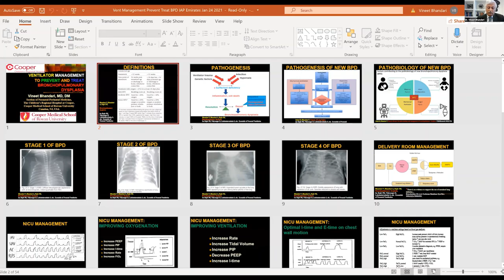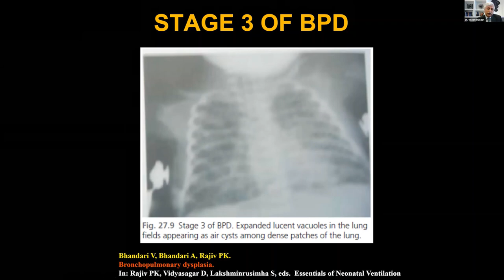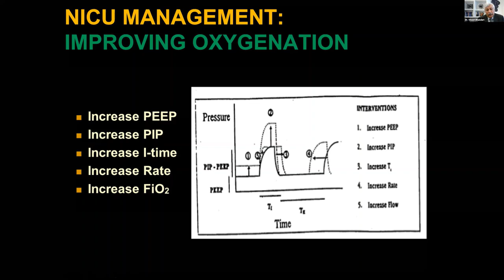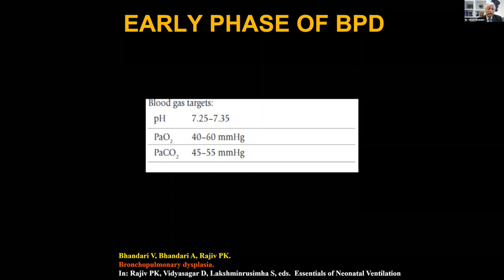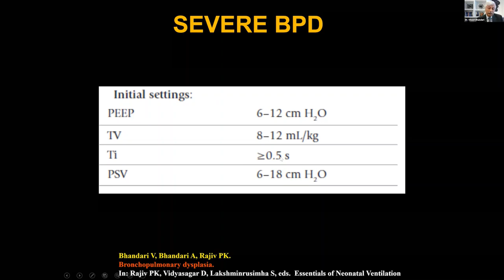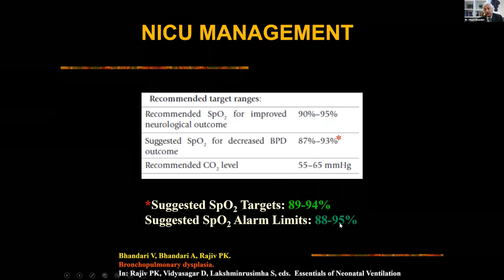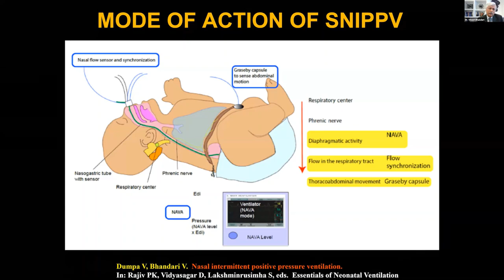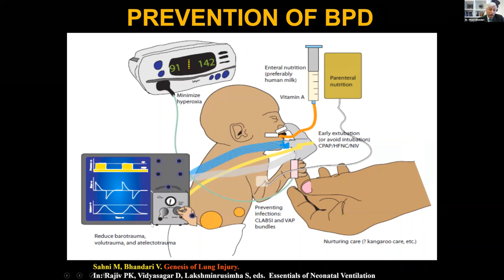Ventilatory management in Bronchopulmonary dysplasia (BPD) Dr Vineet Bhandari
The IAP emirates Neonatal chapter organized a well attended and appreciated webinar symposium on BPD (24/01/2021), with many experts speaking on very important aspects of BPD. In this video, we can review the lecture by Prof Vineet Bhandari on ventilatory management of BPD. Prof Vineet is Head, Division of Neonatology at The Children's Regional Hospital at Cooper Professor of Pediatrics, Cooper Medical School of Rowan University, Philadelphia, Pennsylvania and has authored multiple articles and textbooks, including many articles on BPD and mechanical ventilation. Do share.